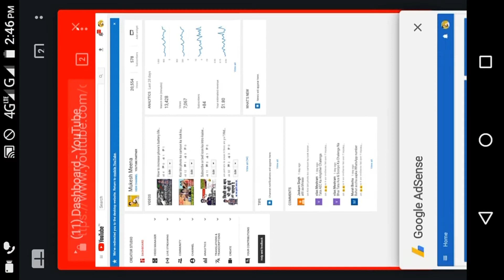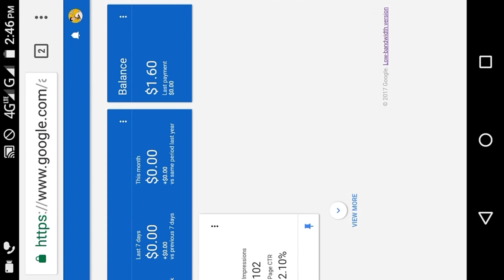On what date do you get youtube payments in adsense account !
Namaskaar dosto aaj ki is video main un youtuber ko batana chahta hu jo new hai and apni first payment ko adsense me jaane ka wait kar rahe hai i hope ki ye video aapko pasand aaegi
Like kar dena
Thanku jiii